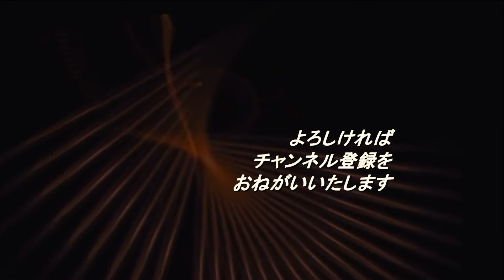みちのく歴史紀行、諸行無常小野寺氏、全盛期から次第に衰退、名門故の驕りと焦りか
小野寺氏は輝道・義道の時代に、横手城を拠点として、戦国大名としての体制をほぼ整え全盛時代を築きあげた。南は最上地方へ進出し、北は仙北地方とそれに続く安東氏との対立であった。仙北地方への侵攻は永禄の中ごろからといわれ、大曲の前田氏を臣従させ、苅和野・神宮寺方面を併呑し戸沢氏を圧倒し、この間に六郷氏や本堂氏を臣従させたようだ。

この時期、庄内の大宝寺氏は最上地方進出を狙い、小野寺氏や、山形最上氏らと争っていた。大宝寺氏は庄内に勢力を拡大し、永禄６年（1563）頃には一族や国人らの反対勢力を平定して、庄内三郡を掌中に収め、最上地方への進出を本格化していた。